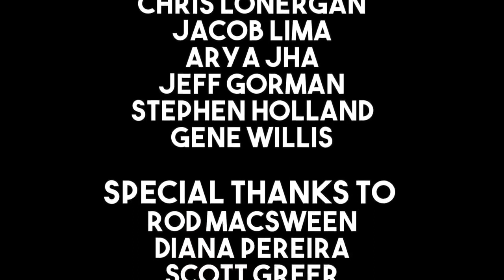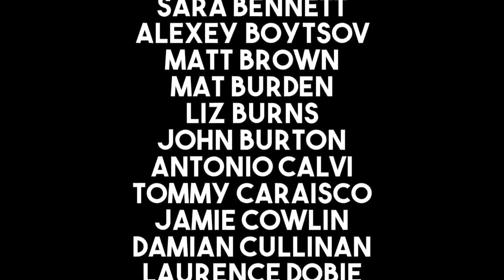Pearl Jam Live from Rome, Italy June 26th 2018